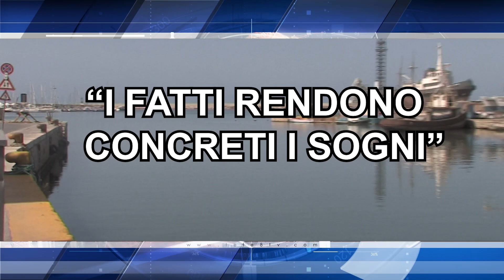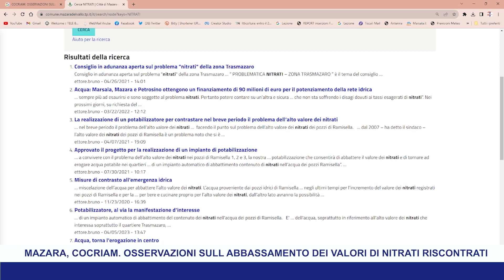TG8 21 SETTEMBRE